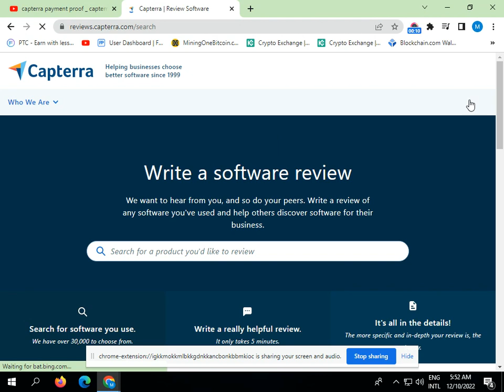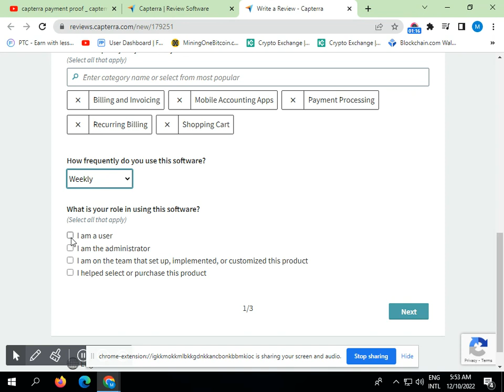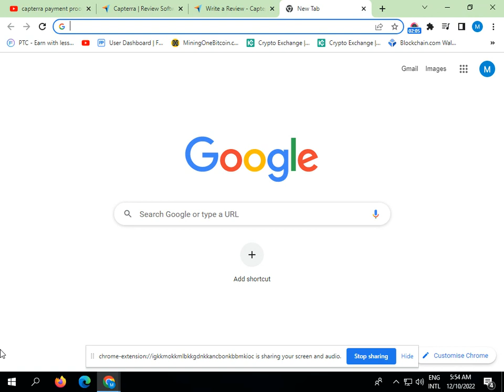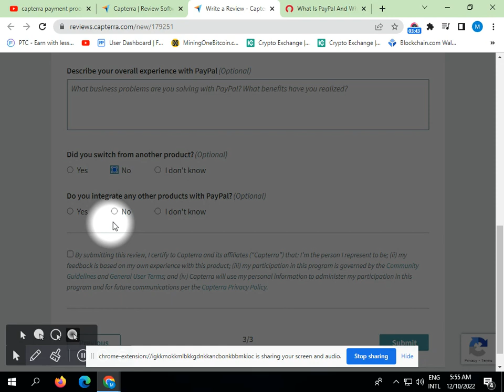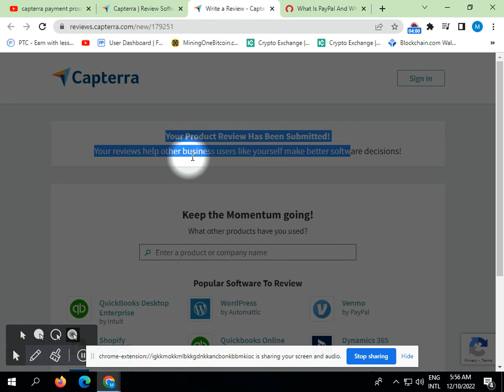how to write review on capterra ||earn money with capterra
in this video you will learn how to write review on capterra